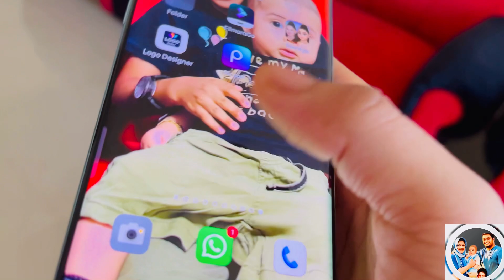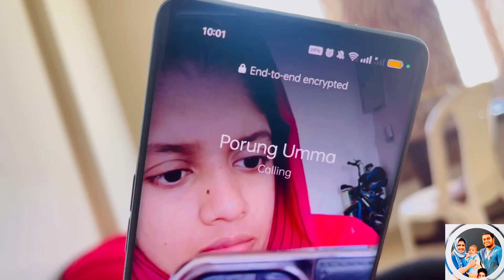Half day in my life from morning to noon@junusenivlogs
Cleaning |cooking |breakfast|lunch